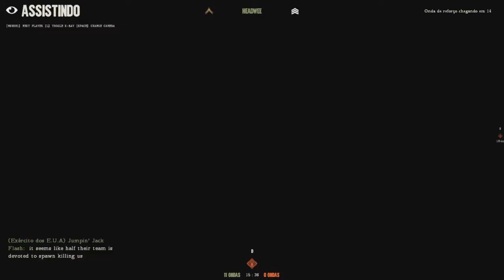Day Of Infamy - DOG RED (FRANÇA 1944) Sniper GamePlay #02 (Português - BR)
61% . 6.13K/10K

❤ ULTIMOS INSCRITOS DO CANAL
RogerioFM

Sniper GamePlay - Day Of Infamy - INVADINDO A FRANÇA DOG RED

Quer ganhar 2.800 RP no League of Legends ou R$50 na Steam ?

Esse é uma gameplay no Day Of Infamy, jogando de Sniper no meio de uma verdadeira guerra no DIA D na Normandia, morrendo e matando tentando empurrar os inimigo e tomar o seu território !

Day Of Infamy é dos mesmos criadores do jogo Insurgency, New World, Sinta nesse jogo uma verdadeira imersão na Segunda Guerra mundial com um Intense combate de infantaria, com vários modos de jogo, exércitos diferenciados e uma enorme quantidade de armas e classes, juntando isso ao fantastico Design dos mapas e os pequenos detalhes nos ambientes, que fazem toda a diferença.

   Siga o canal do nosso parceiro, COULT PLAY,
   Ele joga CSGO, League of Legends e outros super jogos !

Agora você poderá fazer doações para ajudar nosso canal no youtube !! Obrigado por essa força !!